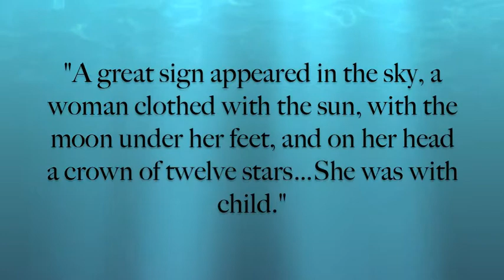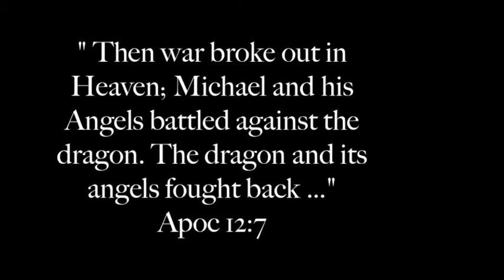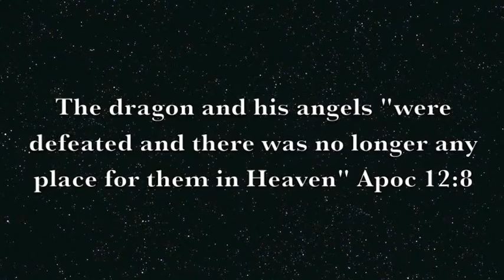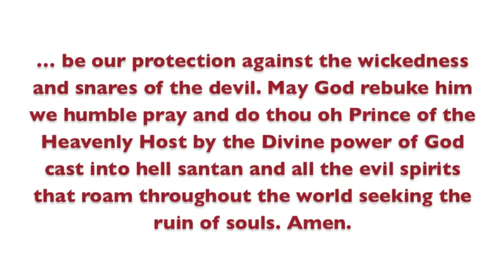Heavenly Battle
Angelology-
The Heavenly Battle between Good & evil.
Sources:Sacred Scripture, St. Thomas Aquinas Angelic Doctor of the Faith
Created for 2014 Theology Class
   Lancaster Film